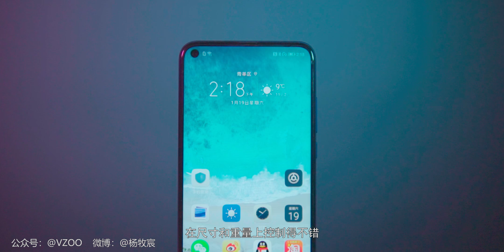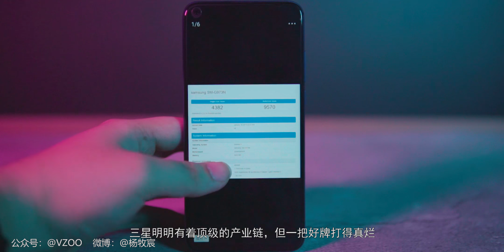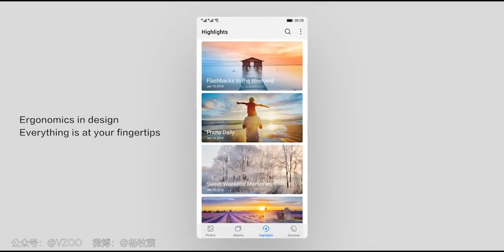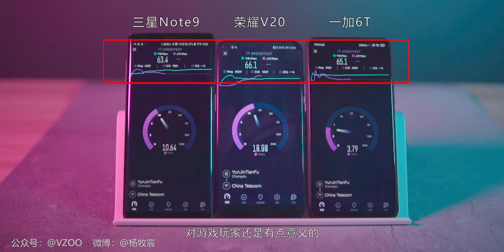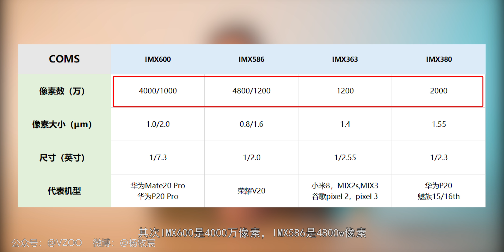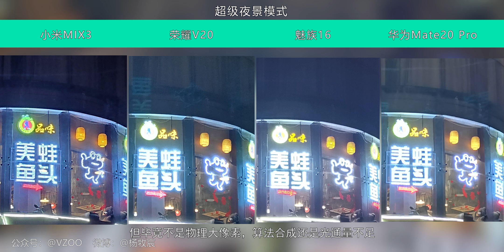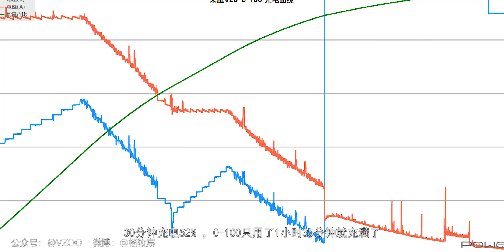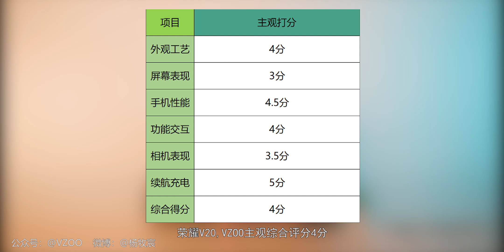「消费者说」第35期：荣耀V20详细评测——深度剖析IMX586和挖孔屏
挖孔屏真的比刘海屏好么？4800万的IMX586水准几何？麒麟980超越骁龙845？是营销还是实力，@杨牧宸 带你深度剖析……